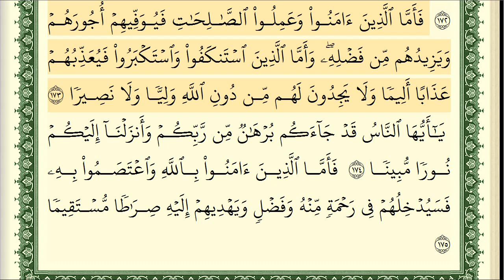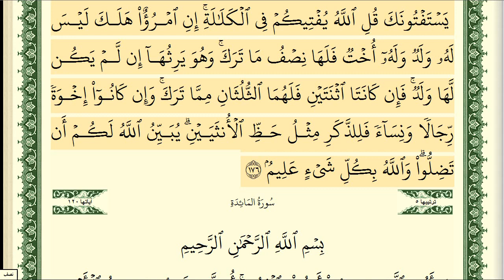سورة النساء كاملة مكتوبة ايمن سويد ـ تحفيظ القرآن الكريم بسهولة ويسر The Noble Quran